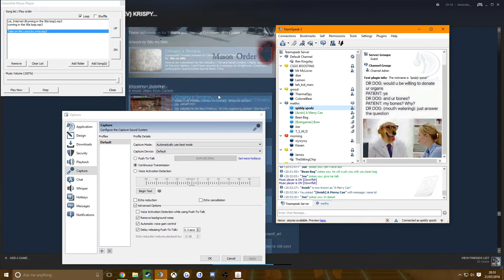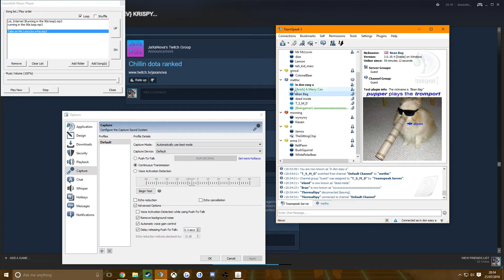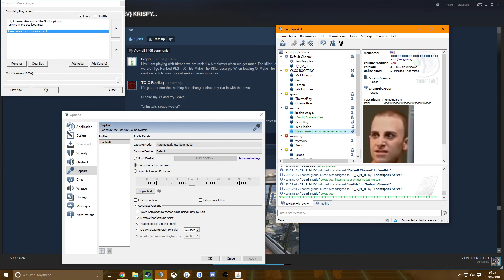how to sing in teamspeak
if u watched all this i dont owe u 2 minutes and 46 seconds